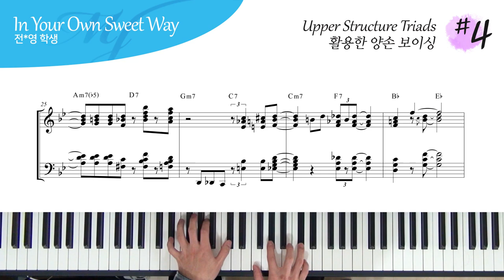Upper Structure Triads 를 활용한 재즈 피아노 보이싱 예제 #4 - In your own sweet way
Upper Structure Triads 를 이용한 양손 보이싱

라고 한다면

4 , 5 , 6 note voicing 을 이용한 보이싱

4층 : MJ 재즈피아노 센터 (MJ Jazz Piano Academy)
3층 : MJ 실용음악학원 (MJ Music)